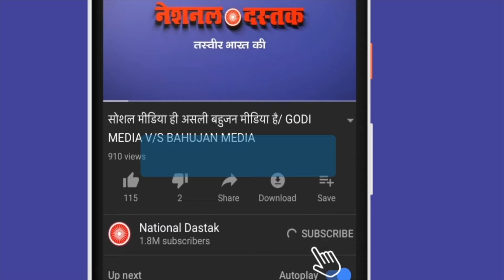चुनावी मशीन के खिलाफ बहुजनों का हल्ला बोल ?/BIG PROTEST IN DELHI BY BAHUJAN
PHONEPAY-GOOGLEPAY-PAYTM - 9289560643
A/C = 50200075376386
IFSC = HDFC0000314
Reporter-BEAUTY GIRI
Editor-
Camera person-